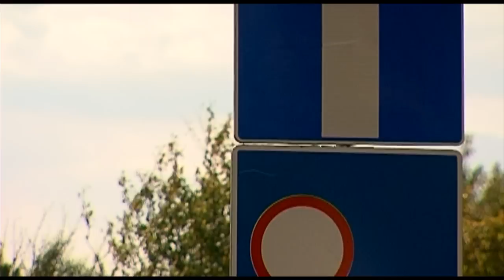Zamknięta droga. - e-movies.pl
Od dziś jest zamknięty przejazd kolejowy w miejscowości Szymany.
Postanowiliśmy jechać na miejsce i zobaczyć ilu kierowców zwraca uwagę na znaki.